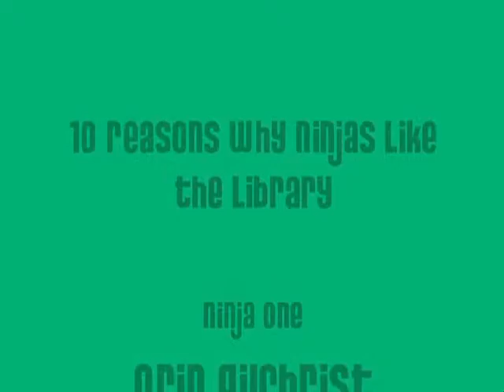10 Reasons Why Ninjas Love The Library!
First Place Popular Vote